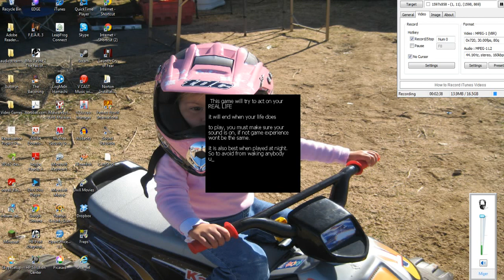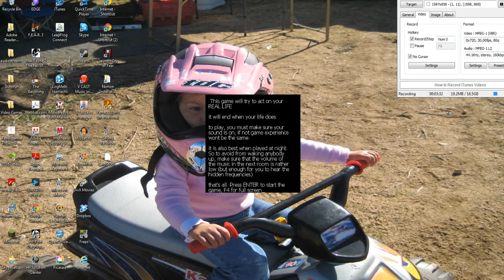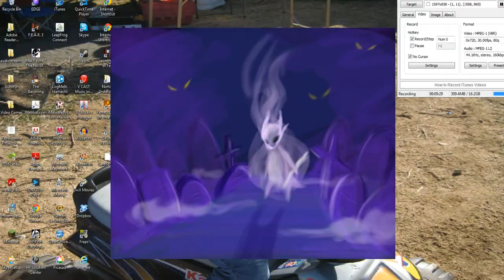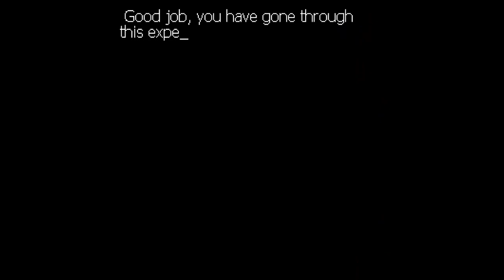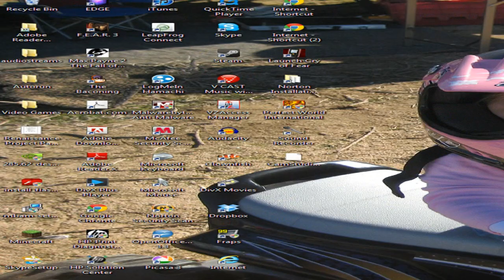SCARY POKEMON GAME "MUST WATCH" DL link in desc.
for fucks sake. this is the scariest game ive played so far. and i must say. that was just... nightmare fuel i mean cmon WTF why would someone ruin this beloved kids game? anyway... heres the promised link to the mini-game. its quite a good concept and i wish it was longer. but all in all, a GREAT WAY to scare your friends